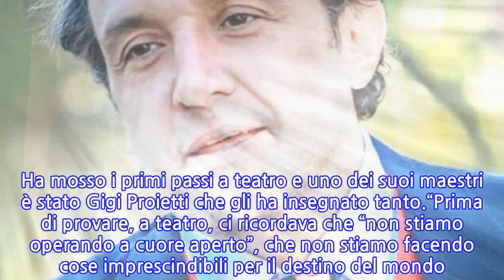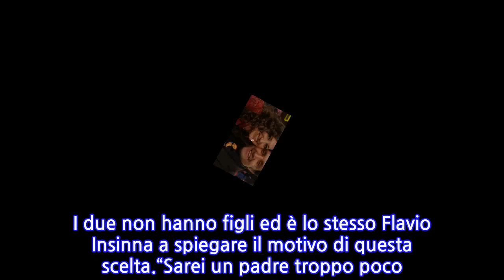“Perché non ho figli”. Flavio Insinna: la confessione che spiazza arriva solo oggi,...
“Perché non ho figli”. Flavio Insinna: la confessione che spiazza arriva solo oggi, a...
Flavio Insinna è un attore e conduttore particolarmente apprezzato dal pubblico. Da anni conduce L’Eredità su Rai1, precisamente dal 2018 quando sostituì Fabrizio Frizzi dopo la sua morte e va in onda tutti i giorni nella fascia preserale di Rai1: “Mi diverto come un matto”, ha detto in una lunga intervista rilasciata al Corriere della Sera in cui ha ripercorso tutta la sua carriera e ha anche parlato della sua vita privata. Ha mosso i primi passi a teatro e uno dei suoi maestri è stato Gigi Proietti che gli ha insegnato tanto.“Prima di provare, a teatro, ci ricordava che “non stiamo operando a cuore aperto”, che non stiamo facendo cose imprescindibili per il destino del mondo. Siamo attori, tutto qui” . Prima di riuscire a entrare nel Laboratorio Proietti (la scuola di recitazione di Roma dedicata a Gigi Proietti), Insinna aiutava suo cugino a consegnare mobili. Poi sono arrivate le soddisfazioni in tv con la fiction Don Matteo che l’ha fatto conoscere al grande pubblico. L’attore racconta che il ruolo è arrivato per caso: “Andai da Costanzo a parlare della nostra compagnia, La Cometa, e tra il pubblico c’era Enrico Oldoini, il regista della serie. Venne a vedermi in teatro, mi volle nel cast”.Quindi la grande occasione ad Affari Tuoi: “La carriera negli show in televisione inziò per un microfono aperto. Avevo fatto Don Bosco, miniserie tv. Mi premiarono a Saint-Vincent, le grolle, le star e tutto. Sul palco c’era Fabrizio. Il mio turno arrivava tardissimo, quando tutti non pensavano che alla cena. Quando Frizzi mi chiamò, io non sapevo di avere il microfono acceso e così dissi: “Ma devo proprio?”. Risate in sala. Mi accorsi di avere fatto una figuraccia e allora con Fabrizio cominciai a fare lo scemo, con battute a ruota libera. Qualche tempo dopo mi chiamò la mia agente e mi disse: “Ma che hai combinato a Saint-Vincent?”. E io: “Oddio, mi puniscono?”. E lei: “No, ti vogliono dare Affari tuoi”.Lontano dai riflettori, Flavio Insinna è fidanzato con Adriana Riccio, conosciuta nel 2016 al quiz Affari Tuoi, dove lei era concorrente e lui conduttore. Inizialmente i due hanno scelto di tenere il loro amore segreto e di uscire allo scoperto solo in un secondo momento. I due non hanno figli ed è lo stesso Flavio Insinna a spiegare il motivo di questa scelta.“Sarei un padre troppo poco presente. Solo per questo. Io ho avuto la fortuna di avere dei genitori sempre accanto a me, nonostante all’inizio non accettassero la mia carriera di attore. Però mamma fece da paciera: andava da papà e metteva una buona parola, poi veniva da me e faceva lo stesso. Temo che non sarei all’altezza”. Il conduttore de L’Eredità ama la sua fidanzata e si impegna al massimo a essere un buon compagno: “Ascolto di più. Dedico più tempo alla persona che amo. Tolgo qualcosa al lavoro, cosa che prima mi riusciva difficilissimo”.
INFORMATION
• Source: caffeinamagazine